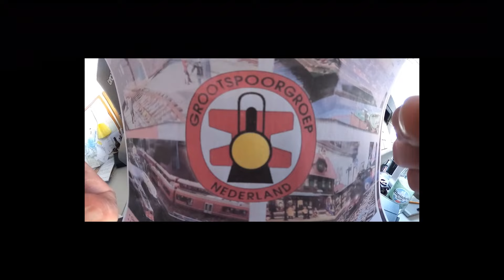GrootSpoor Festival 2023, 360° Kamerafahrt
Auf zwei Anlagen kam die 360° Kamera zum Einsatz
Die Blickrichtung kann mit dem Mauszeiger verändert werden